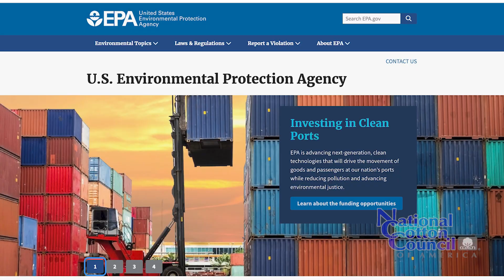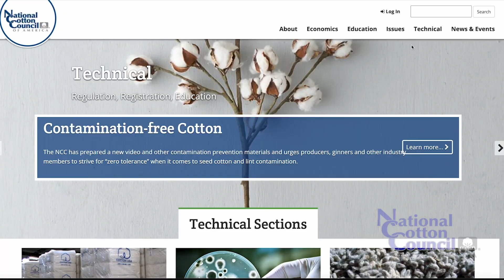Dr. Chad Brewer Updates Growers about Dicamba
Today’s update is from Dr. Chad Brewer, Vice President of Technical Services for the National Cotton Council.

Brewer provides an update on Dicamba use and what growers need to be aware of this spring.